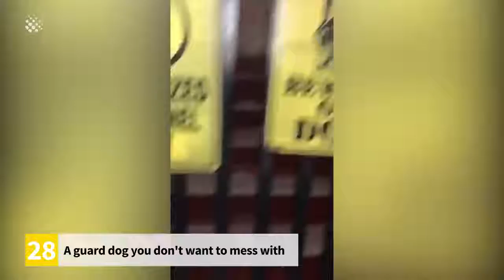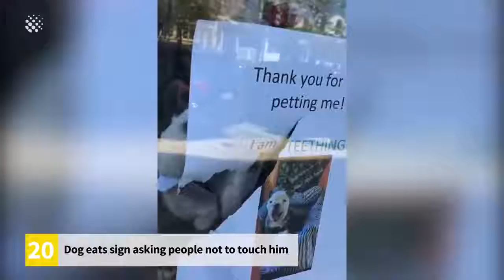50 Best Viral Videos Of The Year 2019